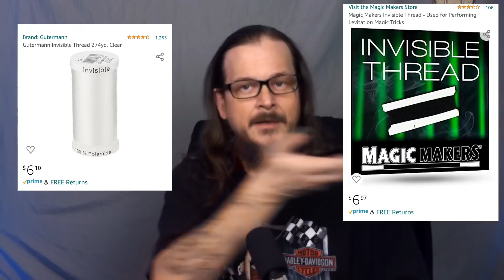TWO WORDS MAGICIANS STRING | REAL GHOST HUNTERS REACTION TO ROLANDWITHME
I'm a paranormal investigator or real ghost hunter for BA Paranormal and Research. this is my honest opinion and reaction to Youtuber rolandwithme.  I just have two words magicians string. all you have to do is open your eyes and you can see rolandwithme must of bought a big spool of magicians string. lol

All equipment I use for paranormal investigating (ghost hunting) and filming in general.
Paranormal Investigating (ghost hunting)

The S Box, Spirit Box

IR Camaras

IR Light (Flood)

IR Light (Spot)

IR Light

EMR Meter

Digital Recorder

The equipment we use for Filming in general.

Studio Camara

Back up Camara

wireless mic

Studio Lights

Live streaming mini tripod

Rockstar Punched
12 pack
24 pack

If you wish to send something to Angry Cajun TV and the Truth Army. Even tho I don’t really want you to send us anything other than postcards for my wall. But, I understand you want to support us, and there's no taking no for an answer. so here you go…lol

Angry Cajun TV
1108 Old Railroad Bed Rd. #42
Capshaw, AL. 35742

If you can, please send me a postcard from where you live. so I can put it on my studio wall. plus I think it would be cool to see where everyone is from. not hear it see it. thank you.